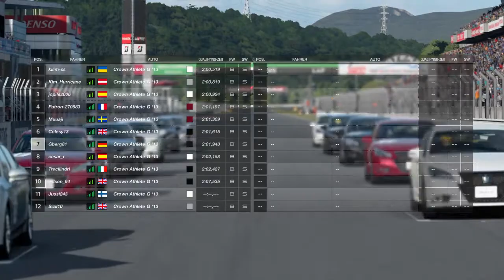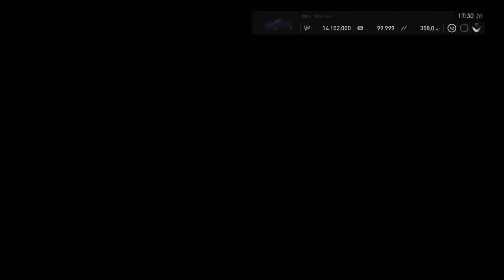Gran Turismo™SPORT #56 | Daily Race A | Fuji Speedway | Toyota Crown Athlete | 30.10.2020